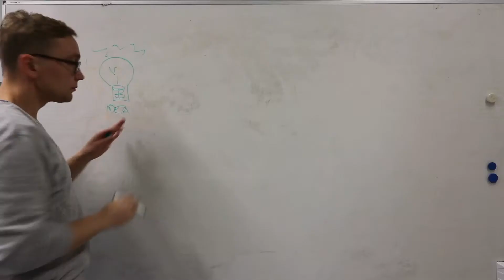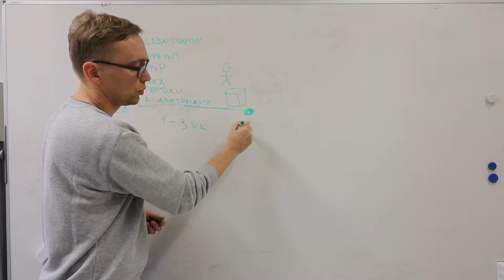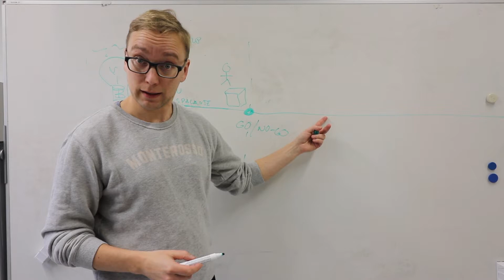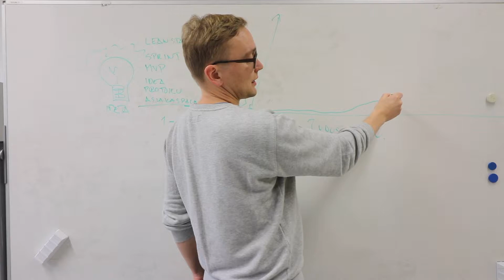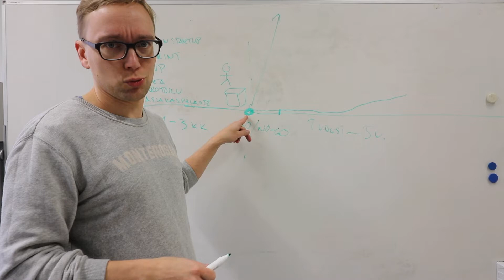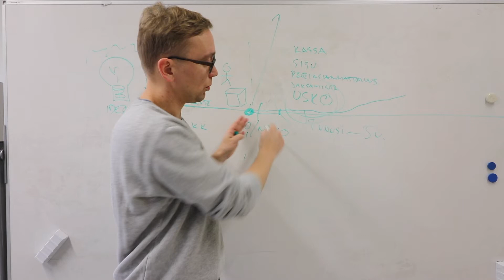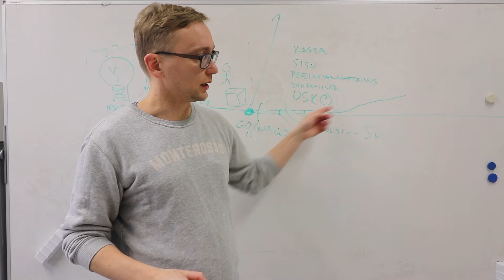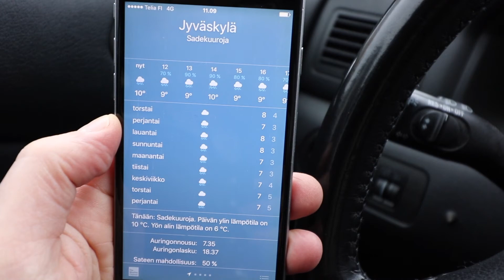Onko yrittäminen sprintti vai maraton?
Yrityskirjallisuudessa ja varsinkin startup-yrittämisestä puhuttaessa vilisee termejä ja menetelmiä kuten Lean startup, Sprint, MVP, agile, service design, fail fast...

Tehdään nopeasti jotain, jonka avulla voidaan hakea asiakkaalta palautetta. Haetaan ns. product-market fit:iä.

Mutta todellinen työsarka, jossa erotellaan jyvät akanoista, alkaa vasta tämän jälkeen.

Ennen kuin firma lähtee liitoon, voi se vaatia vuoden, kahden tai viiden vuoden työn. Siinä koetellaan sisua, sinnikkyyttä, uskoa ja kassaa. Eli kestääkö yrittäjän ahteri sitä, että palkkaa ei tule ollenkaan tai hyvin vähän seuraavat pari vuotta?